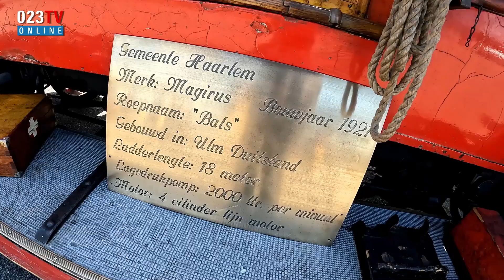Nationaal Oldtimer Festival, De Bats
Voor het Nationale Oldtimer Festival in Zandvoort was de Haarlemse "Bats" weer even van stal gehaald. Veel bezoekers kwamen een kijkje nemen bij "onze" Autospuitladderwagen van de brandweer. Een vreemde eend in de bijt tussen alle gewone old- en young timers op het circuit van Zandvoort maar old is hij zeker!